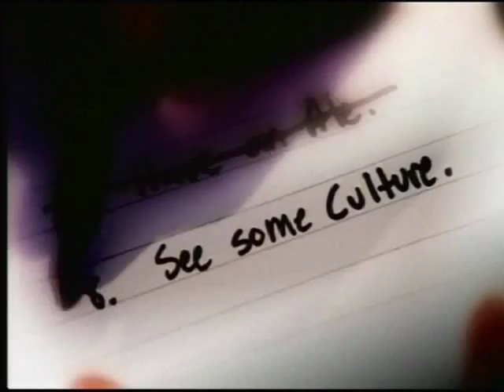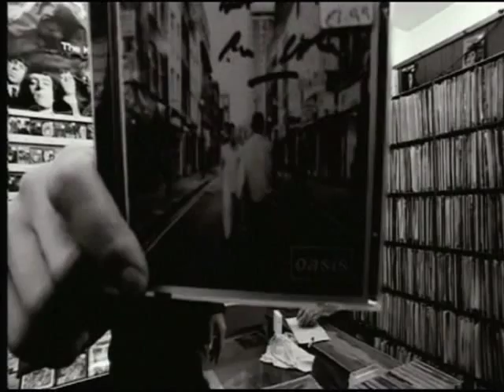Manchester Music Tours - Getaway Australian TV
Getaway Australian TV